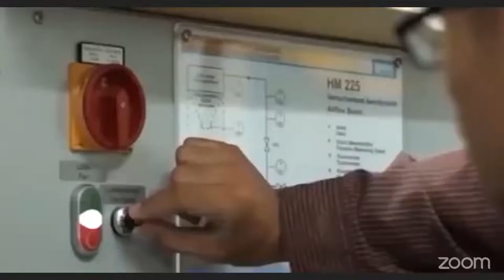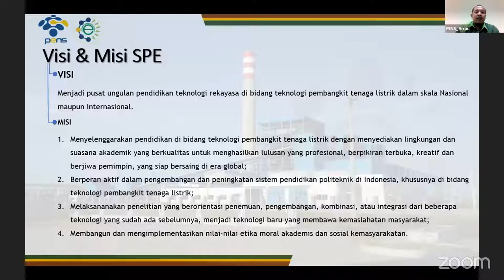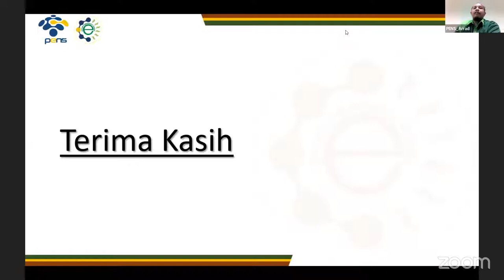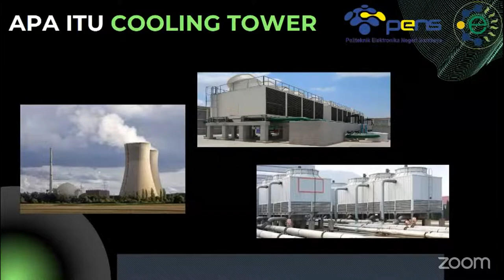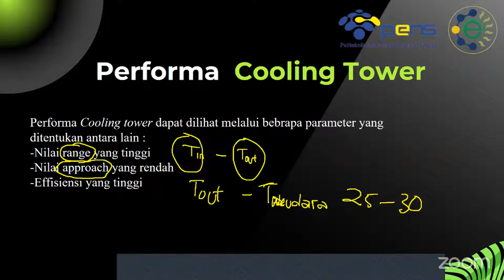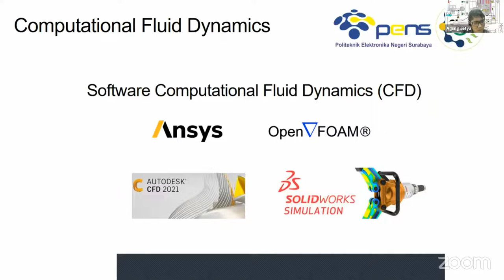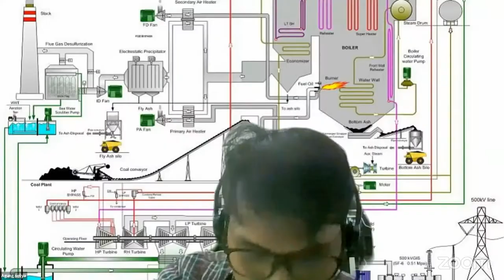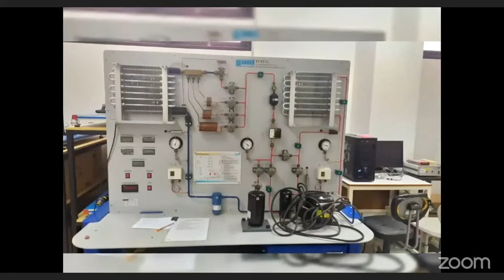Webinar Cooling Tower-Sistem Pembangkit Energi